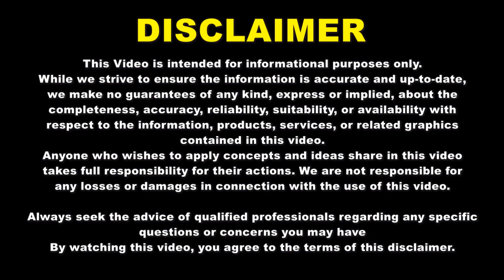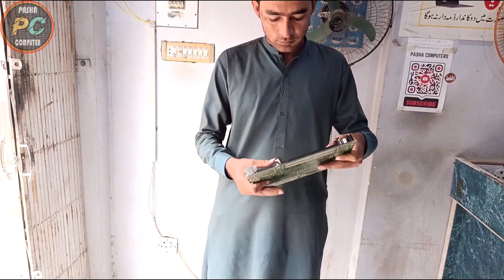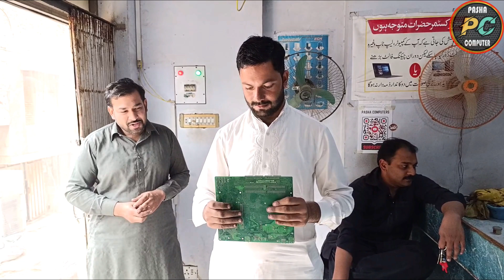Computer Motherboard Strength Test | Computer Motherboard Stress Test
I Put My Computer Motherboard to the TEST and Here's What Happened
What I Learned from Stress Testing My Motherboard Will SHOCK You
You Won't Believe What Happens When You PUSH Your Motherboard to the LIMIT

We test the durability of a motherboard with various strength tests. We’ll examine its toughness, flexibility, and resistance to pressure, pushing it to its limits to see how much it can handle. If you're interested in motherboard durability, reliability, watch to see the results.

motherboard bench test
motherboard stress test
motherboard durability test
motherboard test
motherboard drop test
how to bench test a motherboard
how durable is a motherboard
how to test a motherboard for power
what happens if your motherboard is broken
Computer basic knowledge
Pasha Computer
Computer Science
Extreme Motherboard Testing
PC Components Strength Test
Motherboard Load Test
How Strong is a Motherboard?
Tech experiments
Power show
how to stress test pc hardware
can we break motherboard easily
motherboard strength and weakness
motherboard strength
motherboard strength test
motherboard stress test
computer board stress test
computer board strength test
computer motherboard stress test
computer motherboard strength test
how to check motherboard strength
how to check computer motherboard strength
laptop motherboard stress test
laptop motherboard strength test
how to check laptop motherboard strength
pc motherboard strength test
pasha
pasha computer